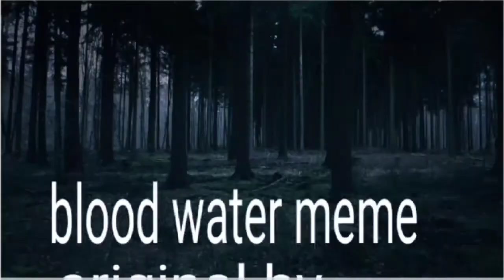Blood water meme (gift for my bff)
Pls go sub to royal Roxy and what a wonderful world

Royal Roxy